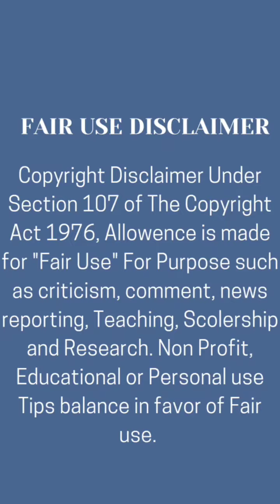[ASMR] DESSERT MUKBANG🍧😋😋[Real Sound] [Cake Dessert] 디저트 먹방 デザートモクバン ของหวาน มุกบัง#403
Chinese Mukbang eating show🍜

Credit -kwai app

@Thanqyou for watching my videos 😊